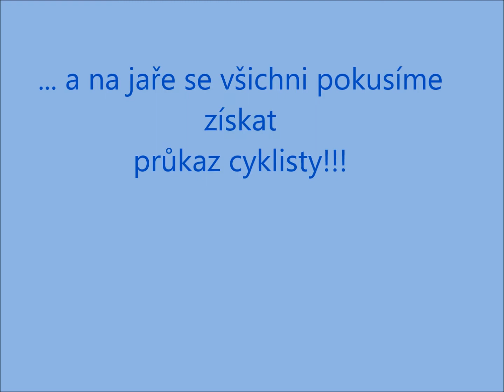dopravnihriste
Žáci IV. C na dopravním hřišti